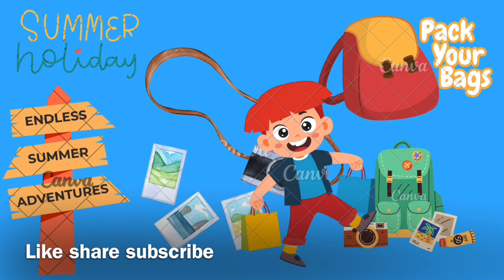Summer vacation starts kids song nursery rhymes preschool learn education children toddler music